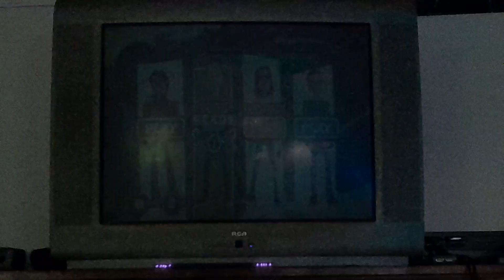ultimate band unconditional hard drums (130,982)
unconditional The Bravery 2005
decent cover of this song